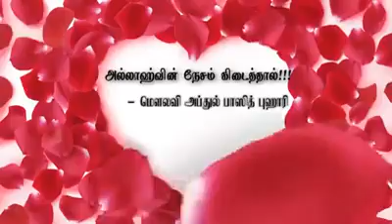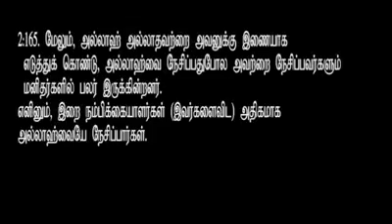அல்லாஹ் ஒருவரை நேசித்தால் என்ன நடக்கும் ...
இமாம் பாசித் அல் புஹாரி